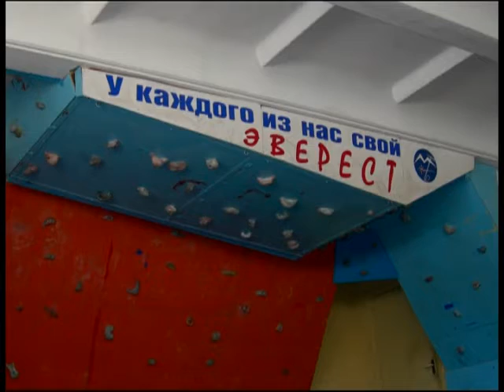Добрый вечер, Гомель!_15 09 2016_Альпинизм; Станция туризма